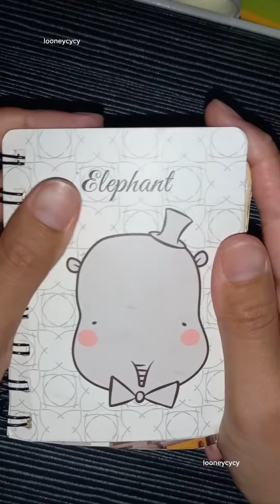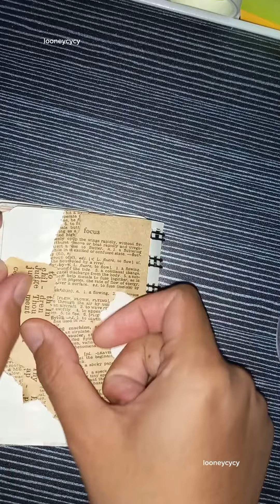Vintage Sticker Journal Art ASMR [ Journaling with Looney ]